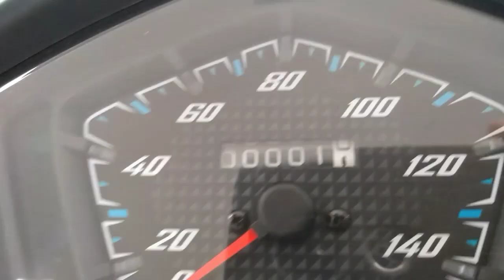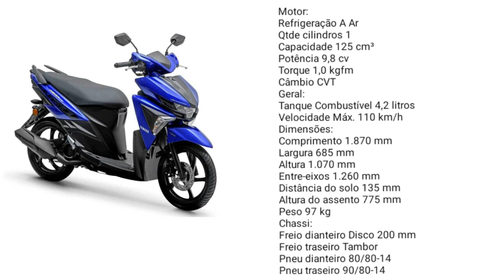Neo 125 2020 preço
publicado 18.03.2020